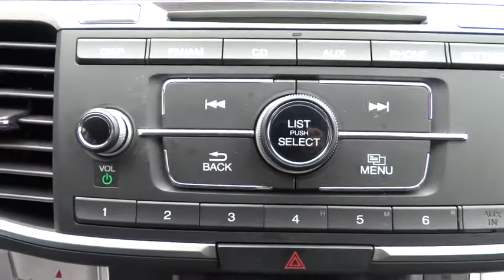2013 Honda Accord Sdn Yonkers, Bronx, New York City, Westchester, Queens, NY 071497YA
2013 Honda Accord Sdn
2013 Honda Accord Sdn LX - Stock#: 071497YA - VIN#: 1HGCR2F31DA071497

1716 Central Park Ave.